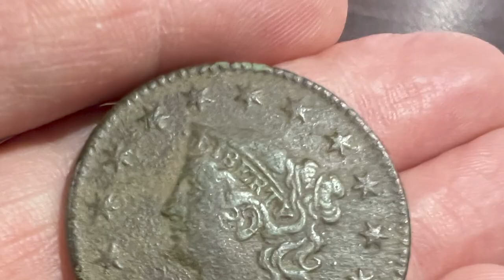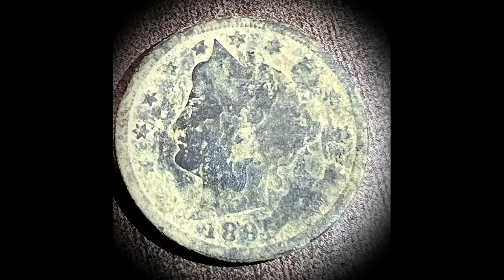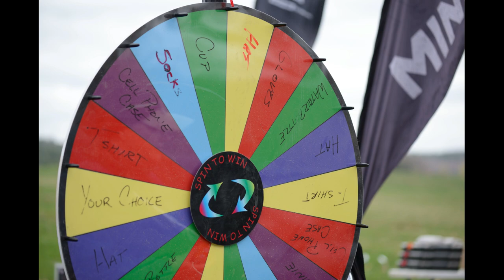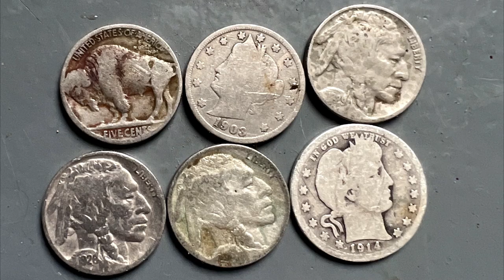BONE 30 - Best O' North East Treasure Week April 19-23, 2023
Best O' North East 30
Treasure Week April 19-23, 2023